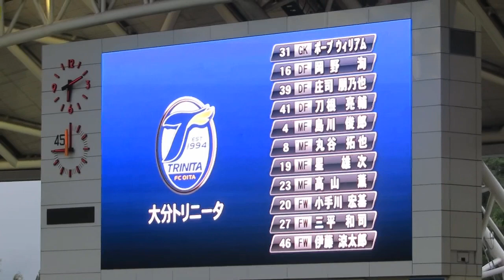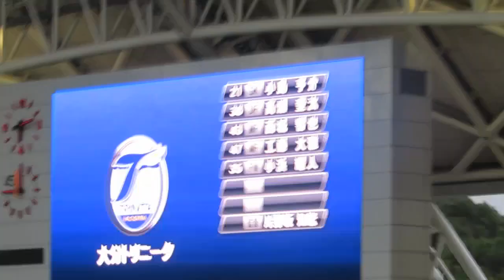【サッカー⚽】大分トリニータ 選手紹介～天皇杯 鹿屋体育大学戦2019～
大分トリニータvs鹿屋体育大学（2019サッカー天皇杯３回戦）
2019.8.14、＠昭和電工ドーム大分

大分トリニータ、スターティングラインナップ紹介！